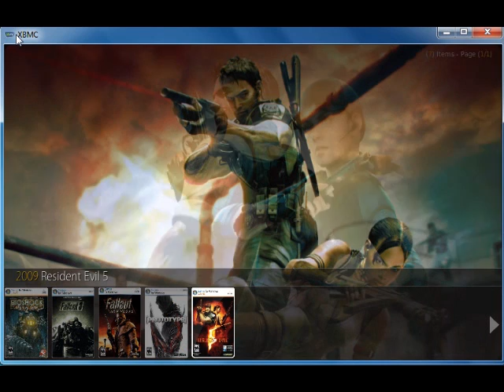Extrathumb&Extrafanart in ALA.wmv